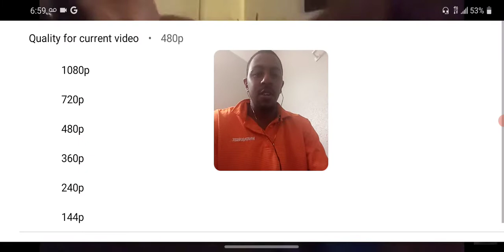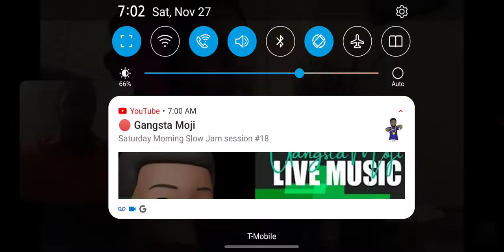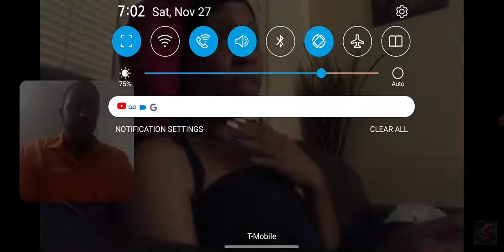Q&A answering freaking juicy questions*FREAKALIC😂*. THE LIFE OF YOLANDA CHANNEL IN THE DESCRIPTION👇👇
Yolanda channel instagram:jaybreezyvlogs_reacts Snapchat:jamarcusjac2070. tik tok:@jaybreezyvlogs. facebook:jamarcus jackson